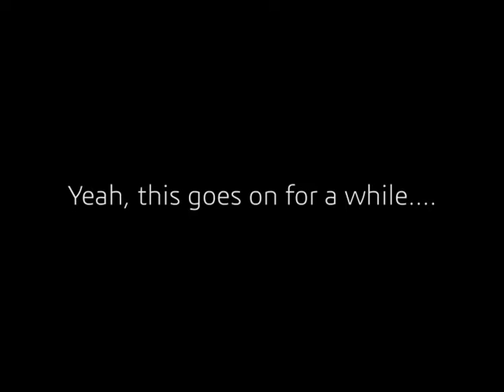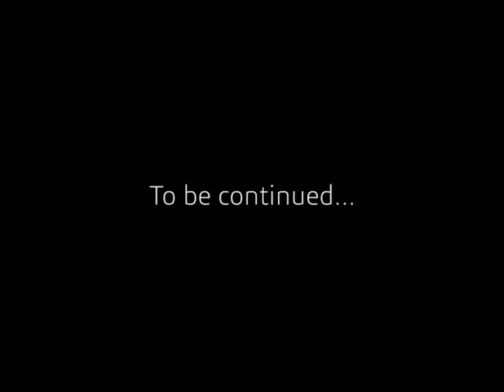Harry Potter [Hash Slinging Slasher] Part 1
PLOT ▶
Harry Potter wants to make a new friends but Sam just wants Harry to leave him alone.

CAST ▶
Sam Hearden - Sam, Director, Editor
Daniel Ibarra - Harry (John) Potter
Devin Vize - Camera Person